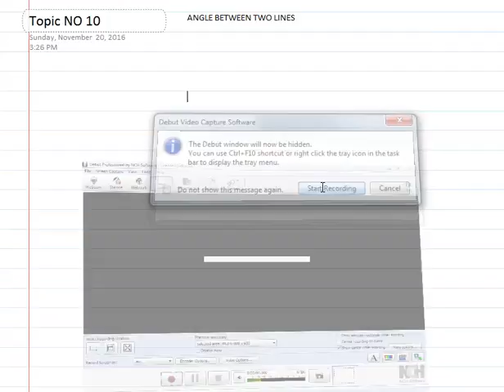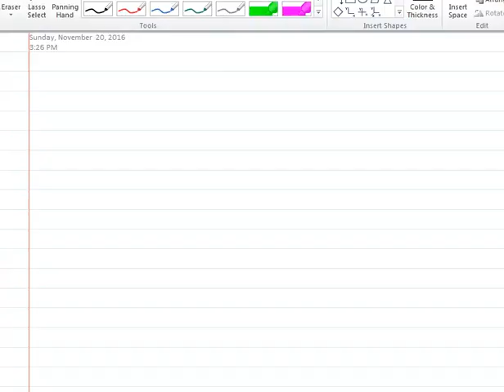VECTORS TOPIC NO 10 Angle between two lines (IN URDU / HINDI)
angle can be obtuse or acute . Formula is used